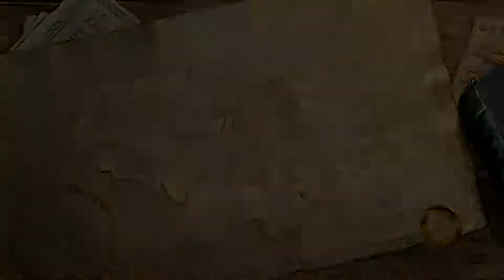Jugando a LEGO LOTR Gameplay HD #16 - Saruman a la esquina sin moverte!!! ;) - FIN SERIE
LEGO LOTR (The Lord Of The Rings )es un trepidante juego de acción/aventura que está basado en la trilogía de J.R.R. Tolkien "El Señor de los anillos". Tiene una nota en METASCORE de 80/100. No os dejéis engañar por el "look" LEGO, perderéis el TESORO.